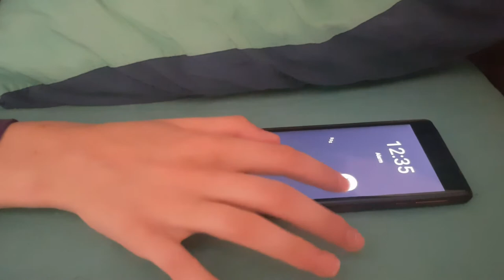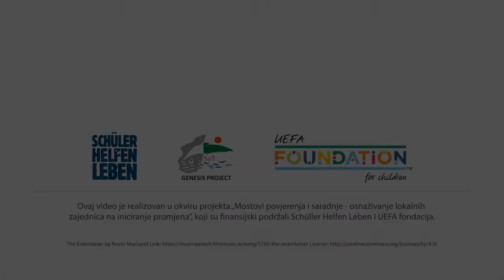U zdravom tijelu zdrav duh - Healthy Mind In A Healthy Body - Amina Pripoljac (Novi Travnik)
Activity: One-Minute Junior Movies Training

Through trainings, which were realized online this time, due to the pandemic caused by the Covid-19 virus, the children learned about basic film production methodologies and skills. The children also learned how to make scenarios, produce and edit the one minute videos. Through the use of the video media resources, the children point out the danger of ethnic distrust and animosity, further conflicts and a conspiracy of silence. This activity provides a voice to the students and their ideas, by developing and screening One-minute junior movies.

Aktivnost: Snimanje i produkcija jednominutnih filmova

Putem aktivnosti snimanja i produkcije jednominutnih filmova, koje su ovaj put, usljed pandemije izazvane virusom Kovid-19 realizovane onlajn, djeca stiču znanja  o osnovnim metodologijama i vještinama produkcije filma. Djeca takođe uče kako da kreiraju scenario te snime i montiraju jednominutni video. Korištenjem ovih resursa, djeca nastoje da ukažu na opasnost od etničkog nepovjerenja i neprijateljstva, daljnjih sukoba i zavjere tišine. Ova aktivnost omogućava djeci da se čuje njihovo mišljenje i njihove ideje, kreiranjem i prikazivanjem jednominutnih filmova za mlade.